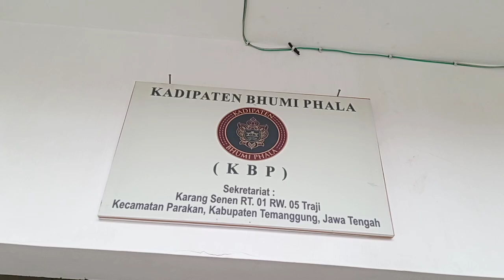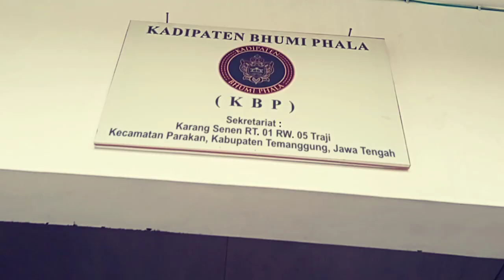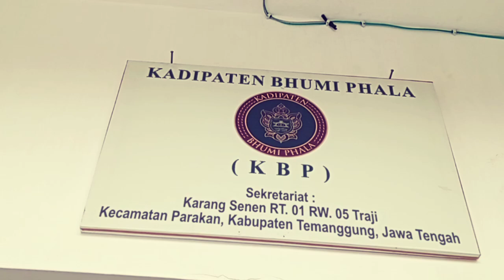Kadipaten Bhumi Phala Temanggung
bentuk partisipasi KBP malam 1 suro di  desa traji parakan Temanggung